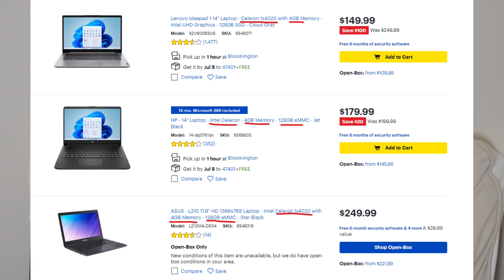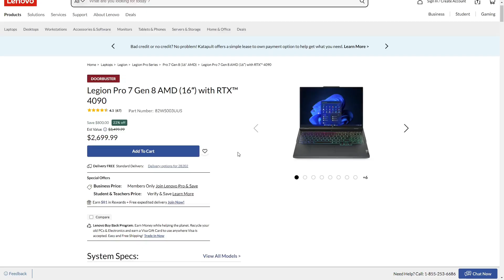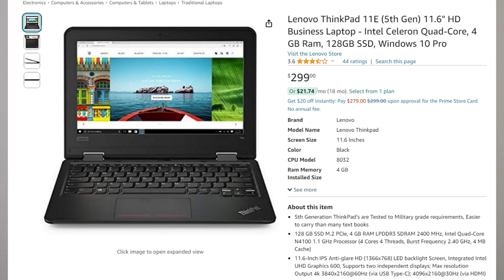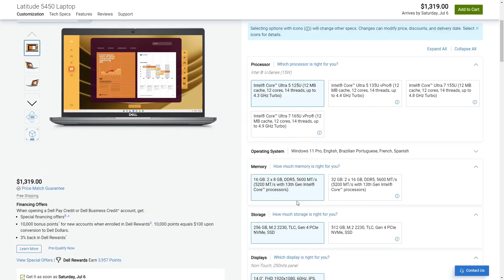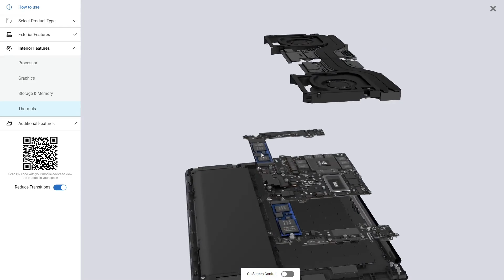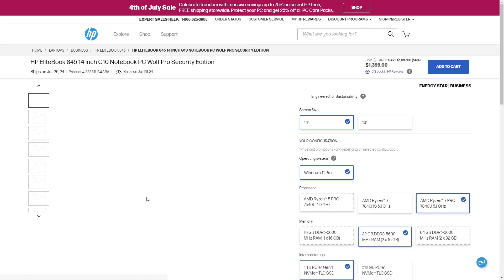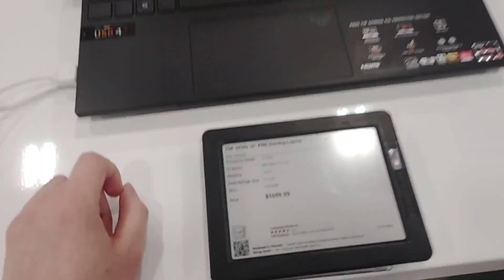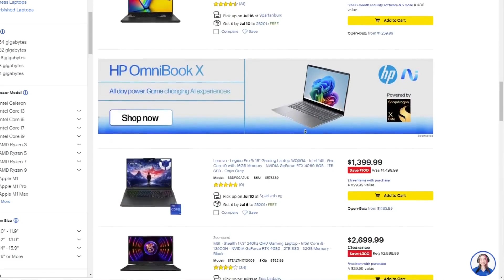Best College Laptops in 2024 That WON'T Self Destruct.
Looking for a laptop for college in 2024? Look no further, many people will advise solely based on the specs of the device. Instead I’m focused on models of laptops that are more durable and that will last your college years without much issues. Unfortunately it isn’t as simple as just picking a brand, Unless you pick a MacBook, which at least has mostly consistent quality. But for most other brands that sell windows laptops the quality can be quite inconsistent with some models being very cheaply made and falling apart pretty easily. A lot of this is based on my opinions and experience as well as the opinions and experiences from IT professionals. I am only human and if there is anything I say you feel is incorrect please feel free to correct me.

Timestamps for the models I recommend
4:35 New and Used ThinkPads I suggest
6:32 New Dell Latitudes
6:47 Used Dell Latitudes
8:21 Used Dell Precision
9:29 HP models
10:48 MacBook

I don’t suggest the P1 because the cooling isn’t as good, also it might be better to get a desktop for performance.
Used ThinkPad models I suggest:
ThinkPad T480 2018 i5/i7-8xxx processor
ThinkPad X280 2018
ThinkPad T490/T495 2019
ThinkPad T14 Gen 1, 2 , 3 , 4 (2020,2021,2022,2023)
ThinkPad X1 Gen 1, 2 , 3 , 4 (2020,2021,2022,2023)
ThinkPad P52, P53, P72, P73 (2018 , 2019)
New Dell models I suggest:
Dell Latitude 5550 or 5540 (15 inch w numpad)
Dell Latitude 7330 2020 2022 (small sized medium performance)

Used Precision models I suggest:
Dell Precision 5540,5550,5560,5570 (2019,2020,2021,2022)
Also Similar to the Dell XPS
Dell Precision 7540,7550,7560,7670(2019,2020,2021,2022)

HP models I suggest
HP EliteBook 840,845,860,865,1040

MacBooks
MacBook pros and MacBook airs might also be fine for your use case.